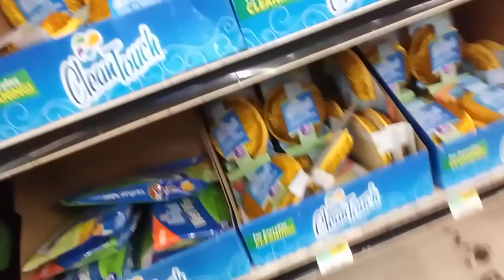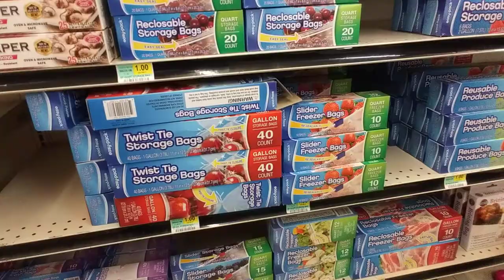Monthly Shopping Trip for May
So my camera died, which is why the video stops so abruptly. I cannot express enough how much we appreciate our viewers. Starting a channel is super hard work especially when you know nothing about technology😂 appreciate y'all so much. Have a blessed Caturday 🐱